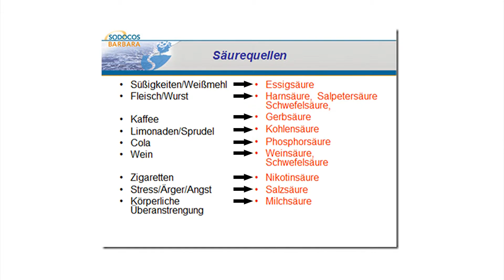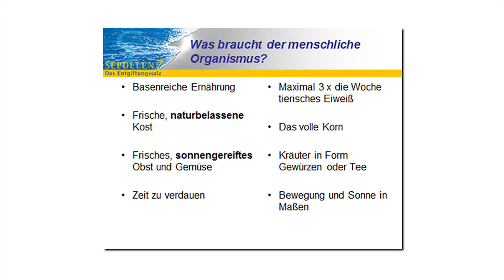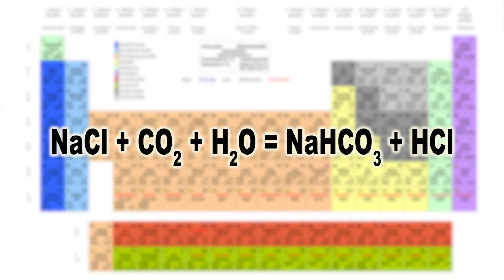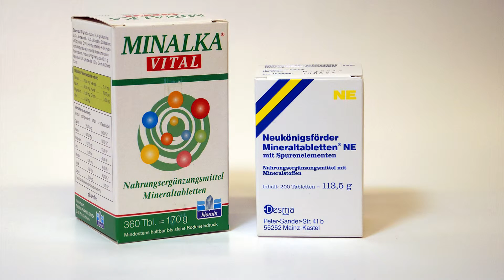Pluspunkt - Apotheke Freiberg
Sehen Sie nun eine neue Folge unserer Sendereihe „Ratgeber Gesundheit“.
Die Pluspunkt-Apotheke in Freiberg hat für Sie wieder wertvolle Tipps.
In dieser Woche informieren wir zum Thema: Säure-Basen Haushalt